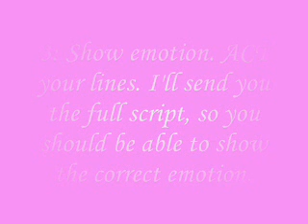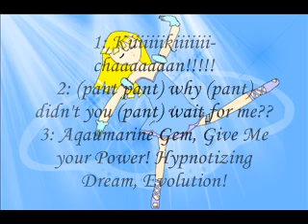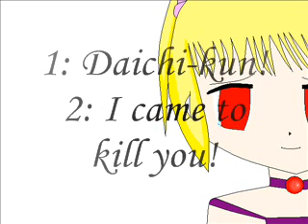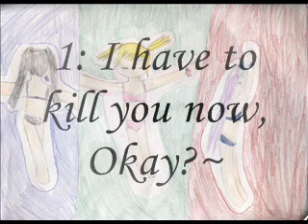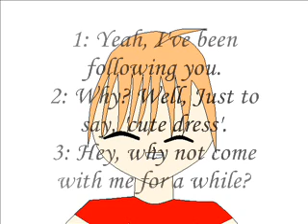Kirameki Auditions {CLOSED! RESUTS UP!}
NEW DEADLINE:
July 30th.

NEW NEW NOTE: CHARACTERS TAKEN:
Matsuri (By 0xKxSx0)
Himeka (By KhKairi28)
Diana (By MewIchigo1232)

Every other character is still being decided.

NEW NOTE!!! Please be a good singer, so I can do Character Songs! *Loves Character Songs*

People who I got the auditions of:

0xKxSx0
KhKairi28
NyaMewCinnamon
FeatherGirls1232
Avbrv22's Sister
egyptionmau

Songs:
Kiss My Lips! - Saori Sakura
Zettai! Part 2.

Yes. This is self explanitory.

People who auditioned:
No one yet.